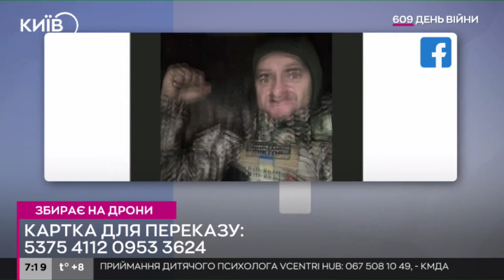"Змінив життя журналіста на окопи" - як наш колега Микола Полосін захищає Україну на фронті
У перші місяці повномасштабної війни Микола пішов до армії.